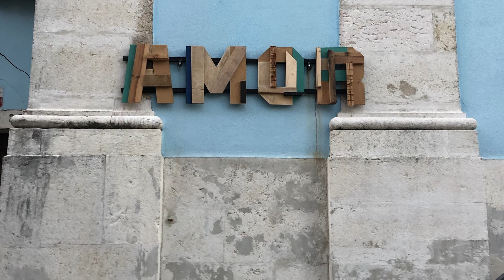6 Months In Lisbon. Watch This Before Going To Portugal.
Hello fellow citizen of the internet. I'm here to share a bit of my experience of living in Lisbon for 6 months. The 6 months in Lisbon were broken up in 3-month increments.